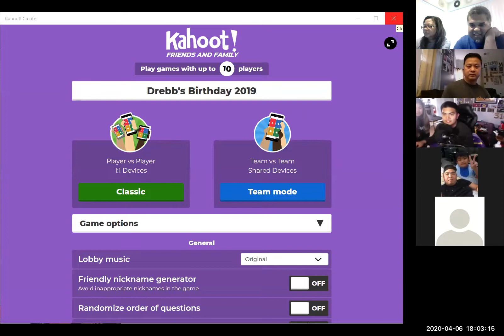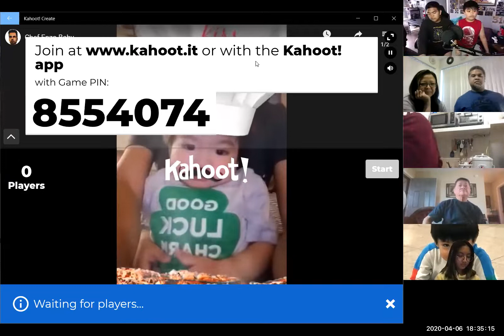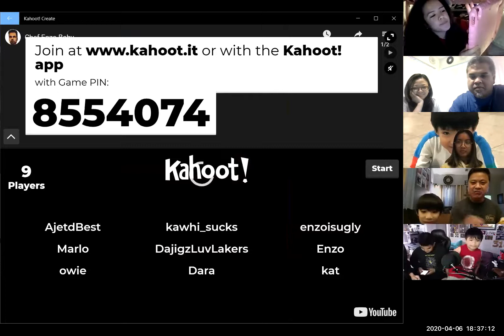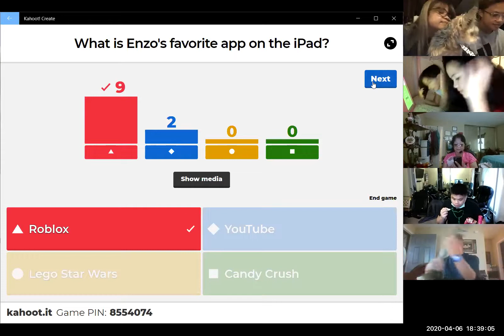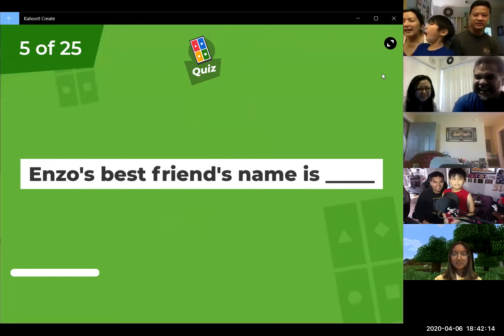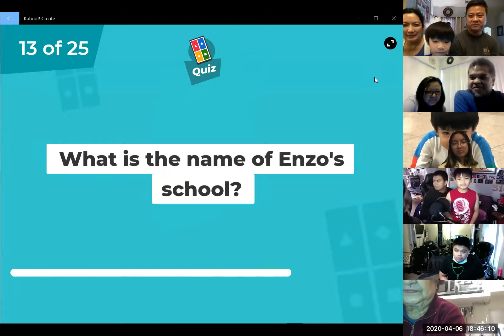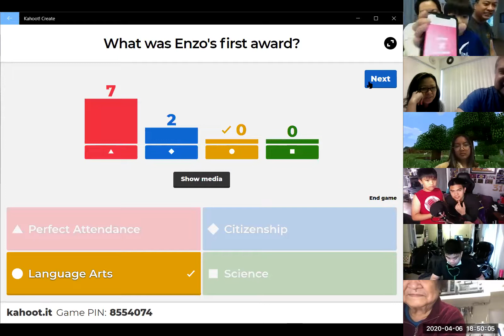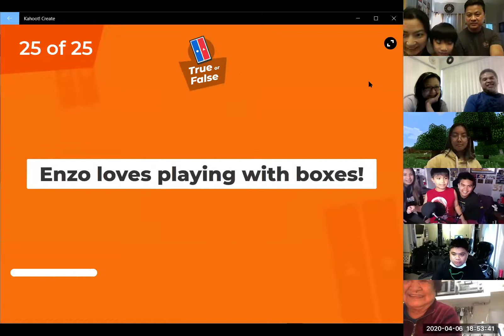Enzo's Zoom Birthday party!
Recorded on Monday April 6, 2020

Participants:
Enzo, Michiko, Ethan, Titax and Tito Kebin (Corona Sisons)
Uncle Leej and Ajet
Ate Isay and Gabe
Owie & Kat
Drebb, Don and Didang w/ Special appearance by Tito Emeng
Aria, Carson, Dara, Tito Jigz
Marlow, Tito Ed, Tita Mayet
Mada and Dada